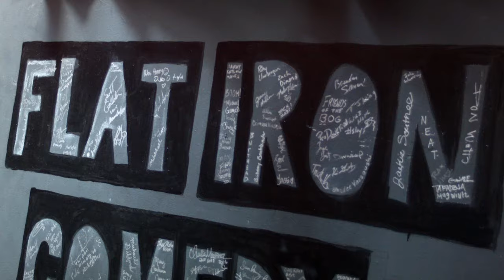An Impulsive Act With Jacob Horn Trio - Act 1 - "Fear and Minions"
A few of the members of the "ill named narcissistic band from Chicago," Jacob Horn Trio, gave us a beautiful high energy performance inside the Flat Iron Arts Building.

Images: Michael J. Gerrity
Sound: Tony Grayson